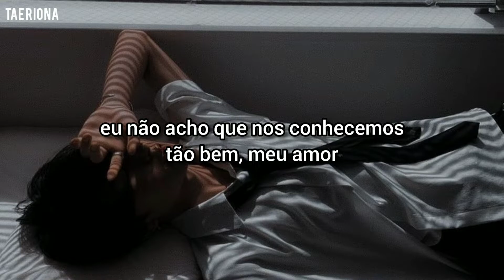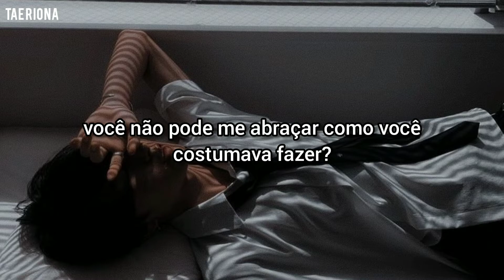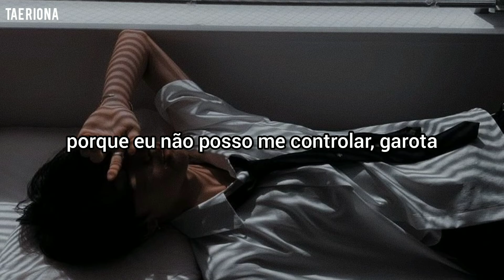omega x - control [TRADUÇÃO/LEGENDADO]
XEN, AnoTHeR e HOYAS fizeram a música.